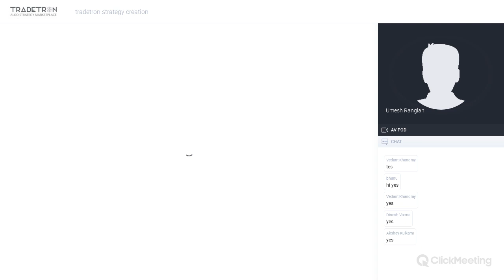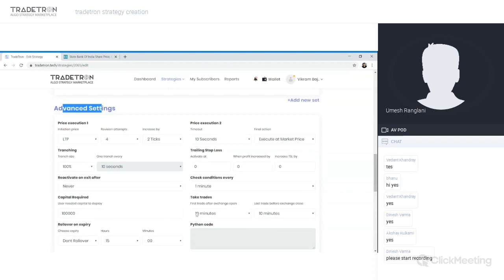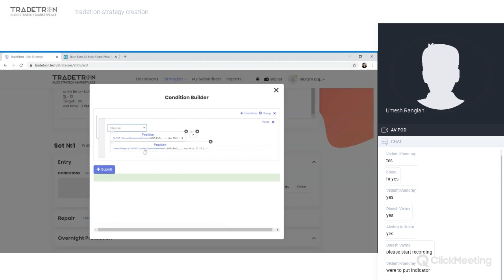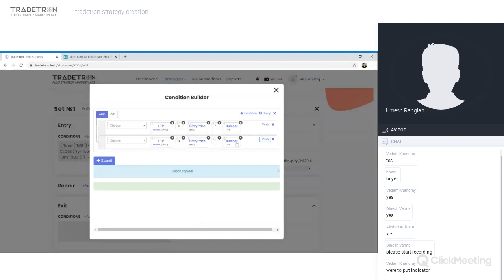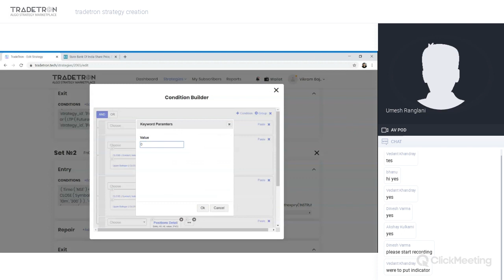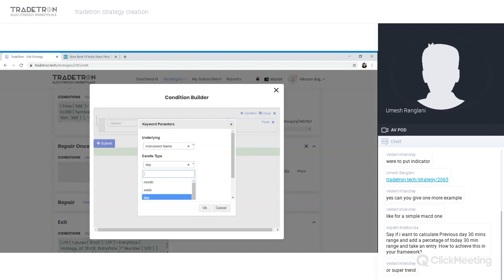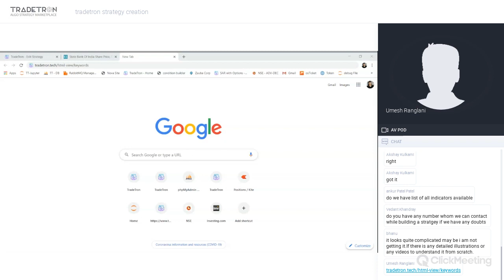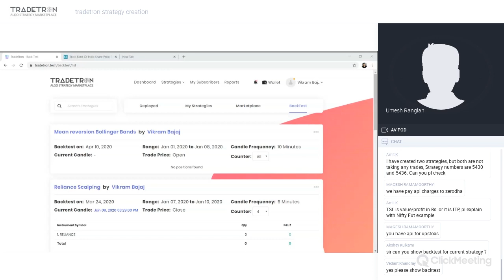Bollinger Band strategy creation